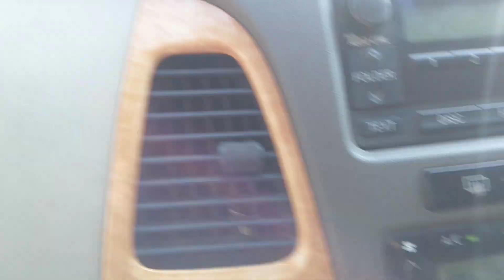KIDS PARK VIDEO | MALDA VLOG | Shehran & Shahrukh | KSS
Malda park video
Farakka Bridge
Kids playing video
Diana Roma
Actor
Shehran 3 year old
Shahrukh 6 year old